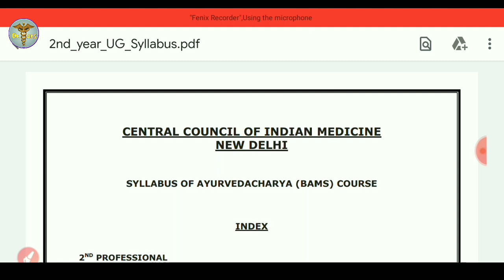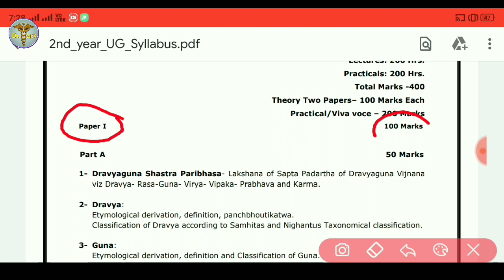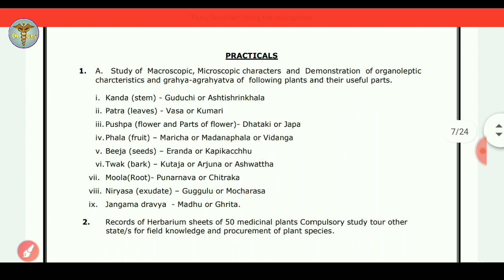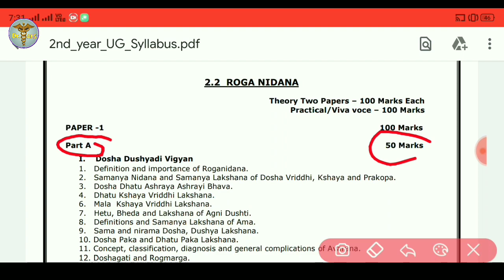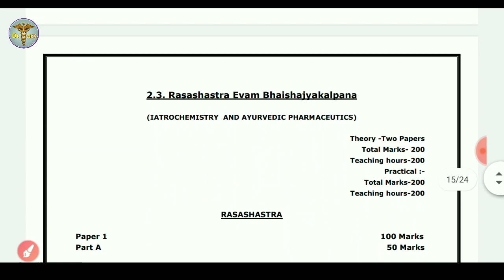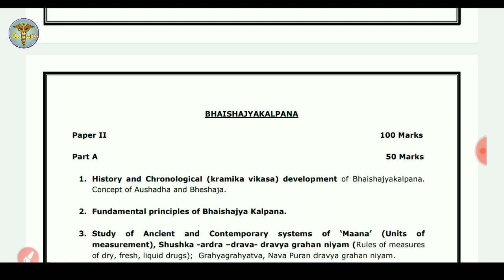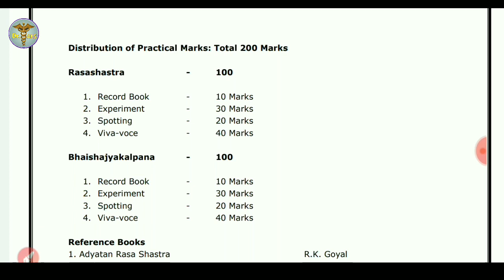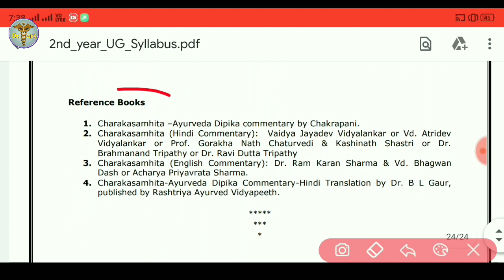BAMS 2nd year subjects ll BAMS 2nd year exam details ll BAMS syllabus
About Video-

[follow YouTube guidelines]
Important notice:-
Please do not copy any of the contents of this video, the entire content of this video is under the Copyright Act, if you use or use these materials in any format, the channel gives you a strike.

if you have any queries or problem related to video or channel, please comment or mail we will reply as soon as possible and solve problems related to content / channel / video.

Hasteg section-
ayurved sangrah, आयुर्वेद संग्रह, ayurvedsangrah आयुर्वेदसंग्रह Medical NEET Ayush Ayurved MEDICO DESK, MEDICODESK , MD, मेडिकोडेस्क , मेडिकोडेस्क Allopathy @medicodesk medico desk medicodesk MD